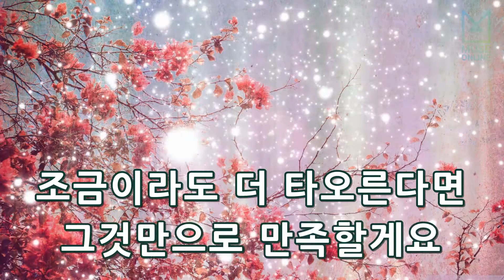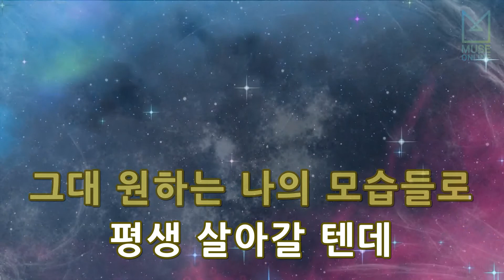[뮤즈온라인] 멜로망스(MeloMance) - 먼지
멜로망스(MeloMance) - 먼지

작사 : 김민석
작곡 : 김민석, 정동환